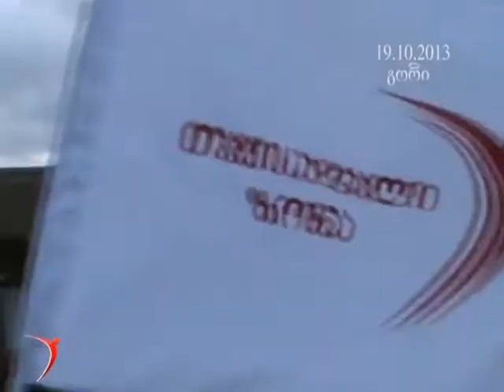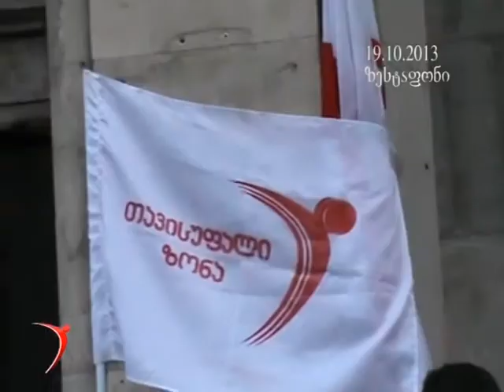არა პუტინის ოლიმპიადას